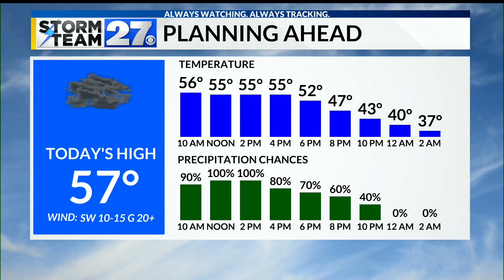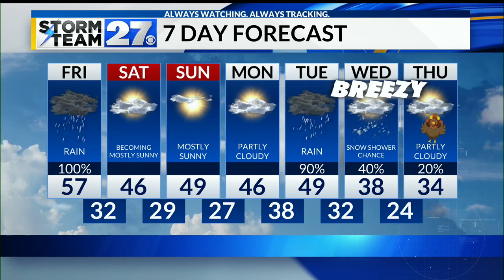Rain showers finally return today